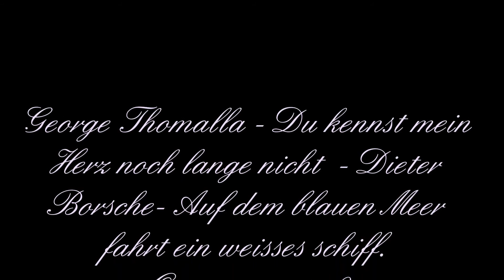George Thomalla -Du kennst mein Herz - Dieter Borsche Auf dem blauen Meer ..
George Thomalla - Du kennst mein Herz noch lange nicht-Dieter Borsche- Auf dem blauen Meer fahrt ein weisses schiff.
Opgenomen in ?